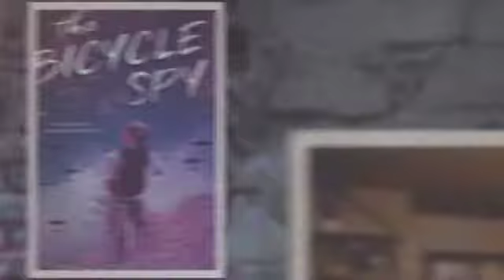The Bicycle Spy 360p 1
A book trailer for the book, Bicycle Spy